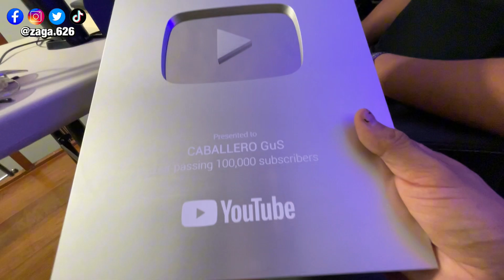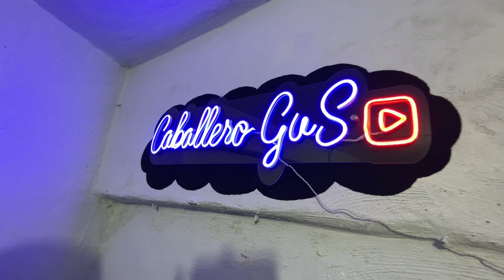CRECER en YouTube: SECRETOS y ESTRATEGIAS revelados - la placa de los 100k con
En esta ocasión platicamos a fondo con @CABALLEROGuS acerca de su llegada a las grandes ligas en YouTube con su crecimiento POTENCIAL que tuvo para obtener la placa de los cien mil sucriptores, PERO NO FUE FACIL, y aqui nos cuenta TODO...